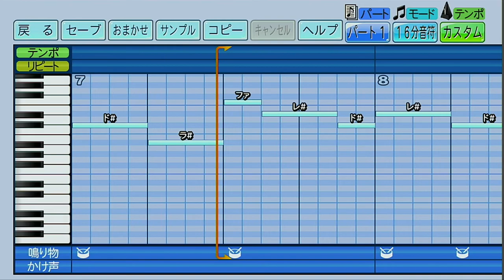千葉ロッテマリーンズ 野手汎用応援歌【パワプロ2022応援歌】